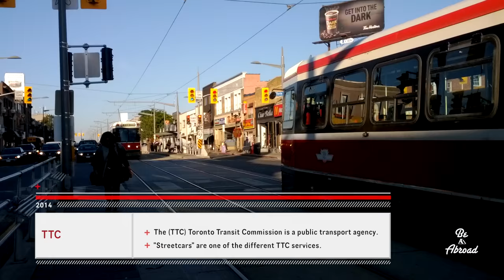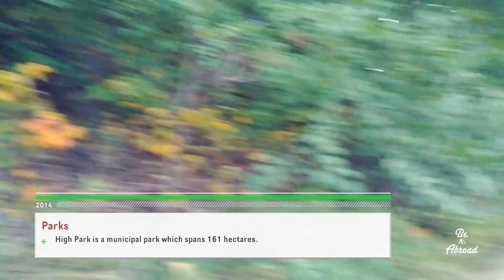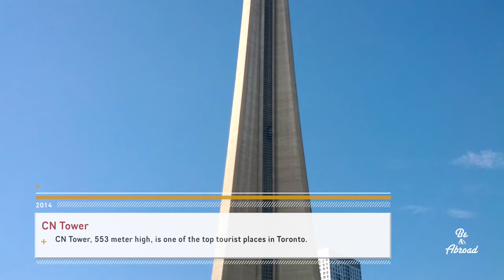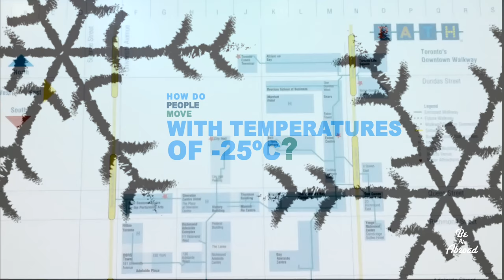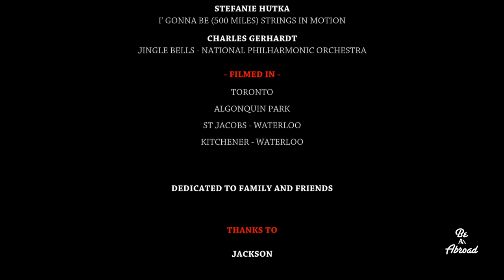Traveling around Canada: Ontario - Documentary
Documentary about Ontario province, Canada: Toronto, Kitchener, St Jacobs, Algonquin Provincial Park ...